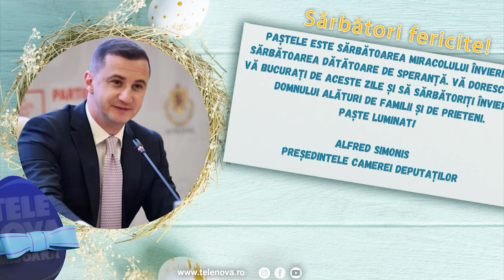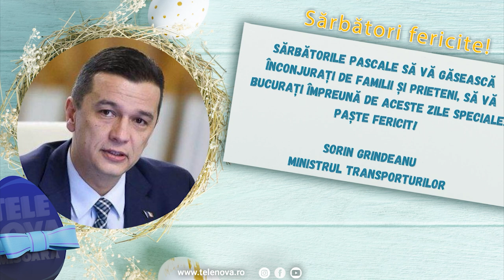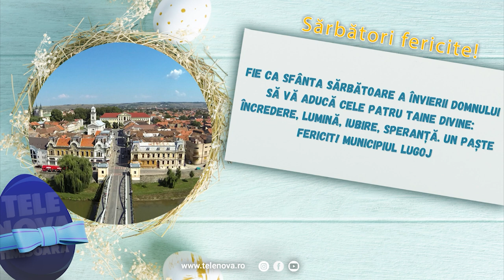CALUP MESAJE PASTE I - URĂRI ALE OFICIALITĂȚILOR CU OCAZIA SĂRBĂTORILOR PASCALE